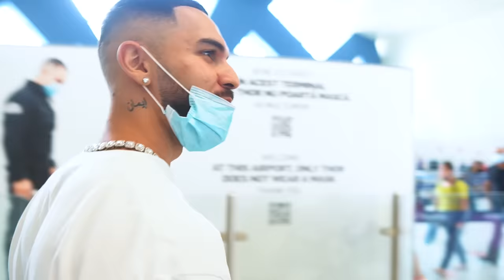AM PLECAT IN DUBAI CU IUBITELE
Nu ma asteptam sa fie asa tare hotelul jur❤️‍🔥

10% reducere pe footshop.ro cu codul “THEO10”

❗️30RON❗️in mai putin de 1 minut: (pentru un timp limitat, grabiti-va)
►►Descarca aplicatia Curve din linkul de mai sus, inregistreaza-te(cu un card pe care il ai), cardul Curve apoi il primesti gratuit, iar la prima tranzactie cu acest card primesti 50RON.

Theo
Teo
Dubai